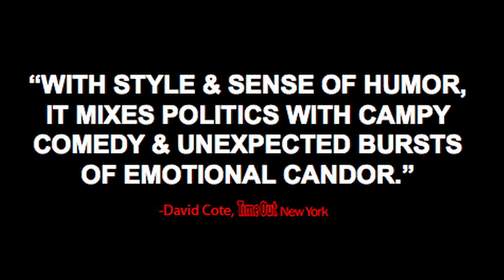The Temperamentals present The Nelly Queens!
"The Temperamentals" tells the story of the communist Harry Hay and the Viennese designer Rudi Gernreich, as they fall in love while building the first gay rights organization in the US, pre Stonewall. It is an intimate portrayal of the men who created history and the epic struggles they overcame.  The characters consist of the actual men who founded the Mattachine Society, as well as other prominent figures of the time in Hollywood and the film industry as well as the world of fashion.